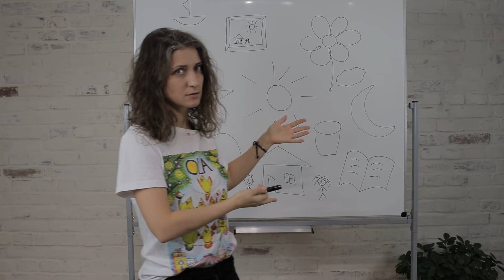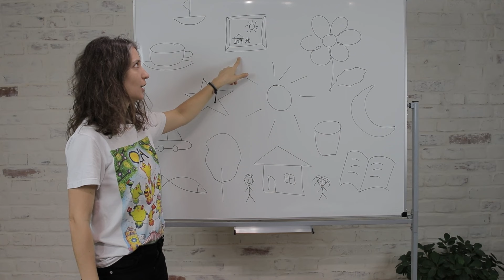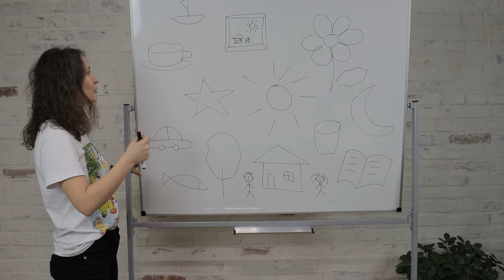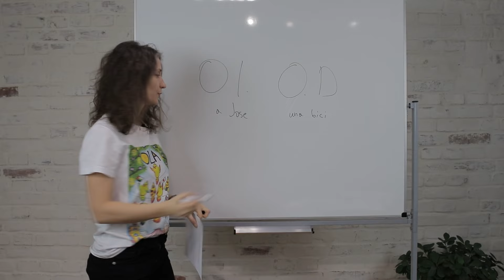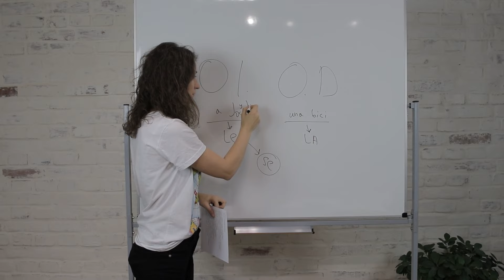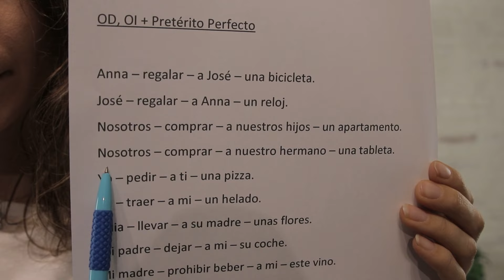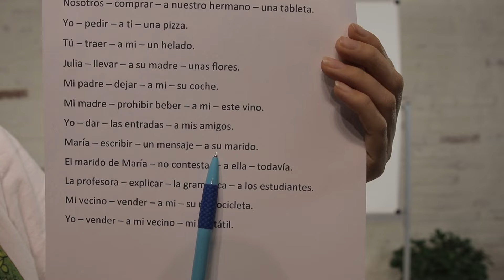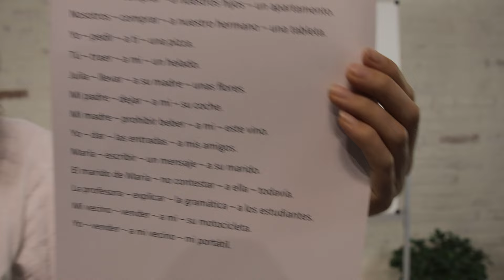Урок 70 - ВПРАВА II - практикуємо Pretérito Perfecto y Objeto Directo e Indirecto в іспанській.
Цього уроку ми практикуємо Pretérito Perrfecto та прямий і непрямий додаток Objeto Directo e Indirecto.

Цього уроку ми розраховуємо, що ви знаєте всі правила і вчимось використовувати ці правила на практиці, говорити.

00:00 - Урок 70 - ВПРАВА - практикуємо Pretérito Perfecto Simple y Objeto Directo e Indirecto в іспанській.
00:48 - проходимось по словам з вправи
02:45 - робимо вправу на OD
05:08 - пояснення вправи на OI+OD
07:00 - безпосередньо вправа

OD, OI + Pretérito Perfecto

Anna – regalar – a José – una bicicleta. - Анна дарувати Хосе велосипед
José – regalar – a Anna – un reloj. - Хосе дарувати Анні годинник
Nosotros – comprar – a nuestros hijos – un apartamento. - Ми купувати своїм дітям квартиру
Nosotros – comprar – a nuestro hermano – una tableta. - Ми купувати своєму брату планшет
Yo – pedir – a ti – una pizza. - Я замовити тобі піцу
Tú – traer – a mi – un helado. - Ти принести мені морозиво
Julia – llevar – a su madre – unas flores. - Хулія принести своїй мамі квіти
Mi padre – dejar – a mi – su coche. - Мій тато залишити мені свою машину
Mi madre – prohibir beber – a mi – este vino. - Моя мама заборотити пити мені це вино
Yo – dar – las entradas – a mis amigos. - Я дати квитки друзям
María – escribir – un mensaje – a su marido. - Марія - написати повідомлення своєму чоловікові
El marido de María – no contestar – a ella – todavía. - Чоловік Марії не відповісти їй
La profesora – explicar – la gramática – a los estudiantes. - Вчителька пояснити граматику студентам
Mi vecino – vender – a mi – su motocicleta. - Мій сусід продати мені свій мотоцикл
Yo – vender – a mi vecino – mi portátil. - Я продати своєму сусіду свій ноут.